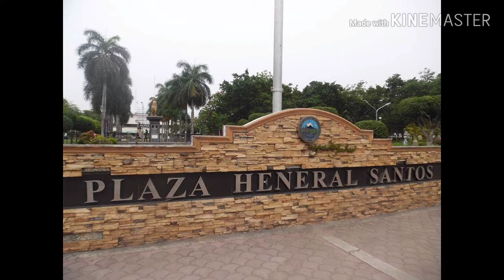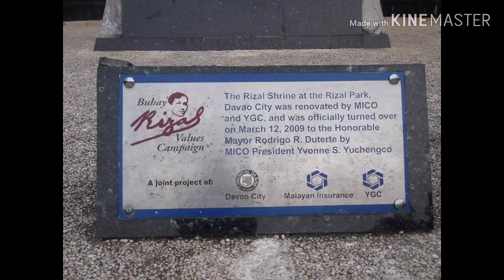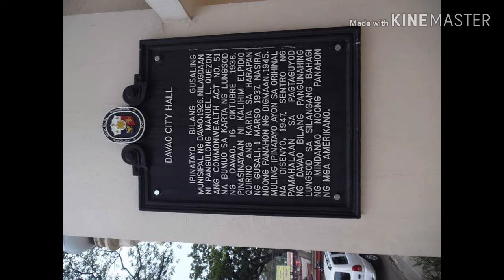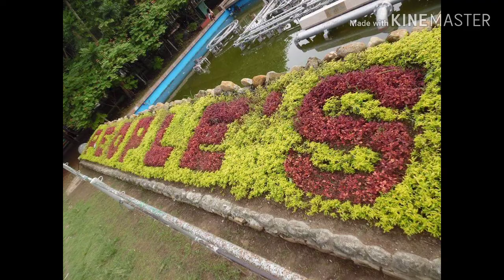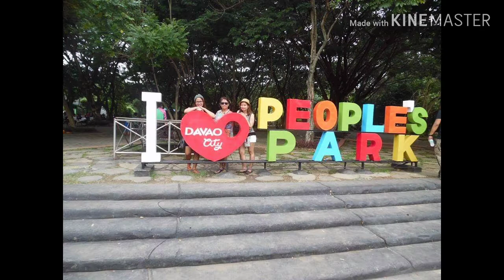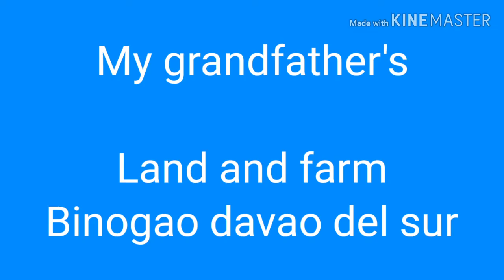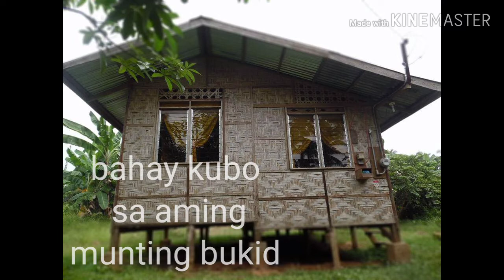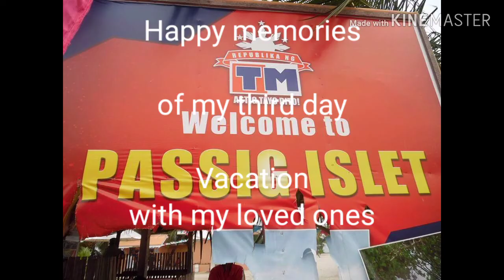✈️✈️BEING BACK 🥰IN TOWN WHEN I BORN😍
Walang katapusan saya ksma ng aking mga mahal aa buhay.samantalahin hanggang may buhay pa.